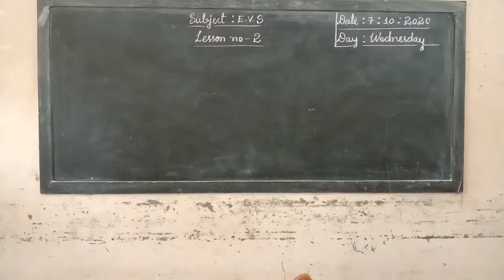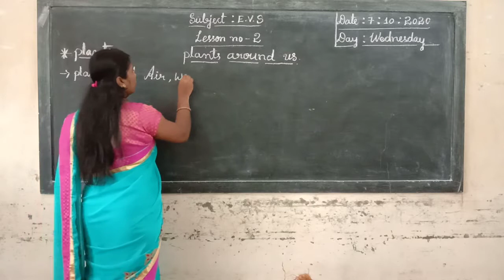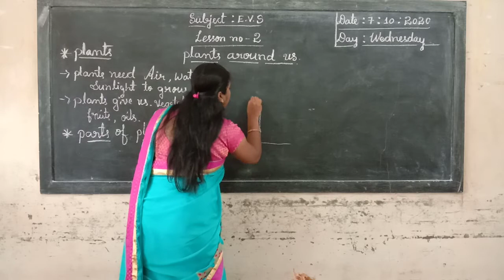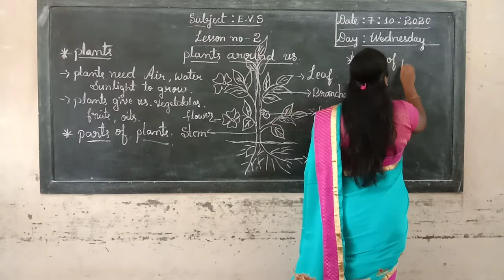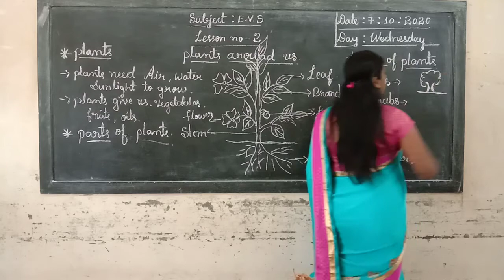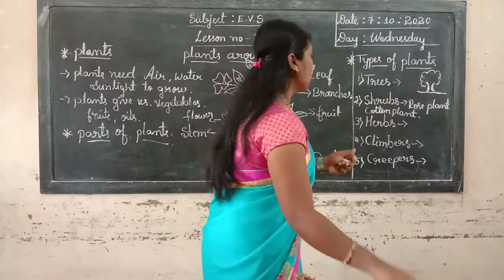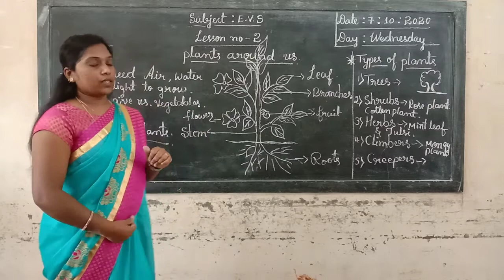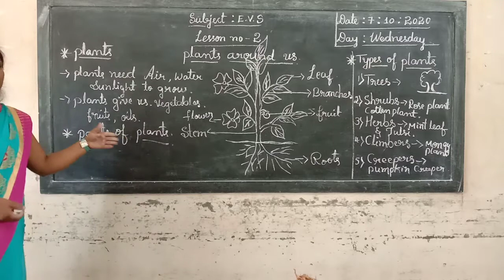1st EVS Plant Around Us Part 1 Class by Victoria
1st EVS Plant Around Us Part 1 Class by Victoria